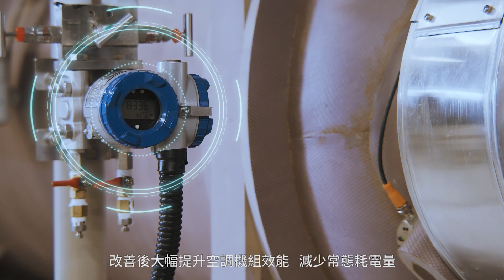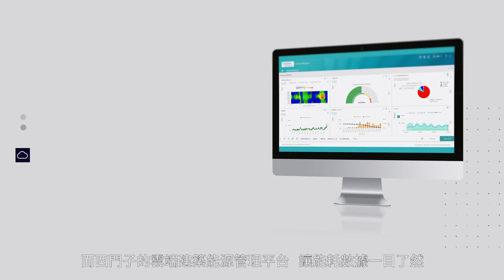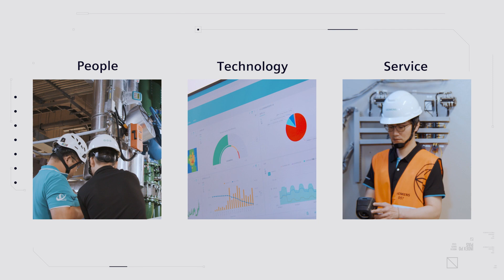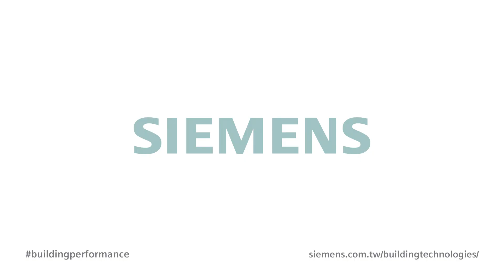西門子建築能源優化專案 - 財團法人生物技術開發中心